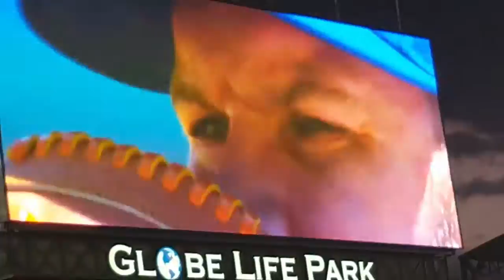Rangers vs. Angels 09-19-16- Colby Lewis Highlights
Highlights from this season for Colby Lewis after the announcement of his Bobblehead  giveaway against the Rays on October 1st.